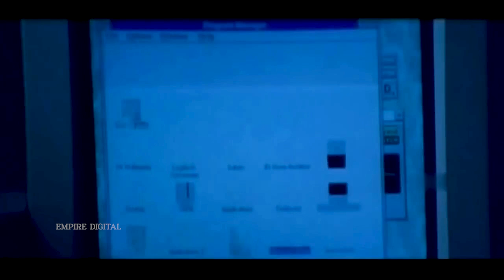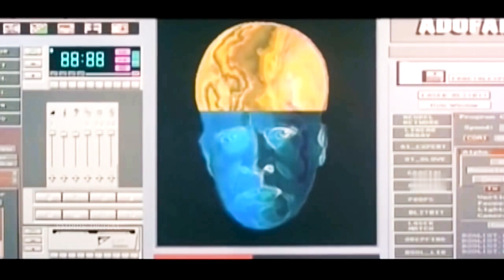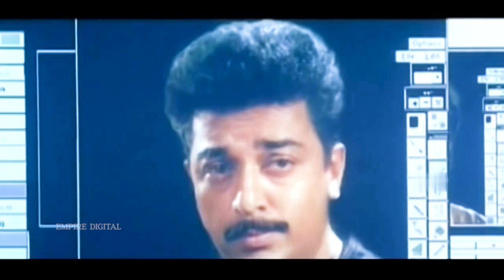ഒരു കമ്പ്യൂട്ടർ വിദഗ്ധനെ ഇതുപോലൊരു കൊലപാതകം ചെയ്യാൻ സാധിക്കുകയുള്ളൂ | Indraprastham Movie Scene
Indraprastham is a 1996 Indian Malayalam-language political action thriller directed by Haridas, starring Mammootty, Vikram, Simran and Prakash Raj in prominent roles. The film marks the debut of Simran in Malayalam cinema.